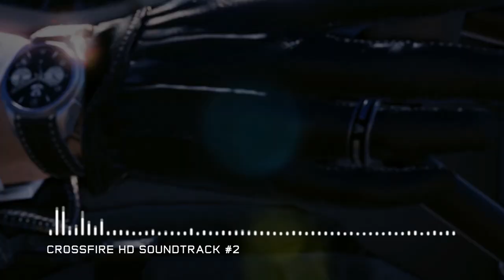CFHD : CrossFire HD | Sountrack #2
CrossFire HD | Sountrack #2